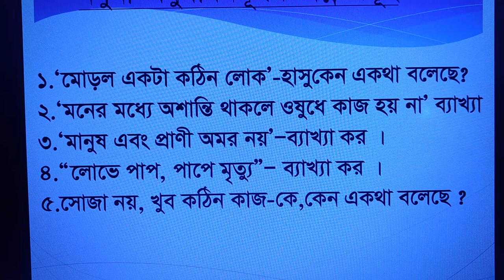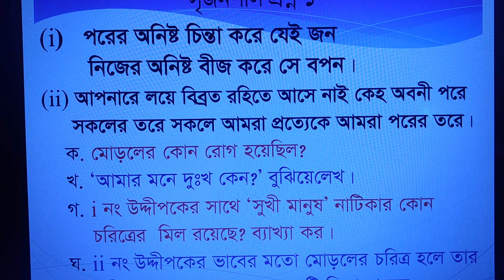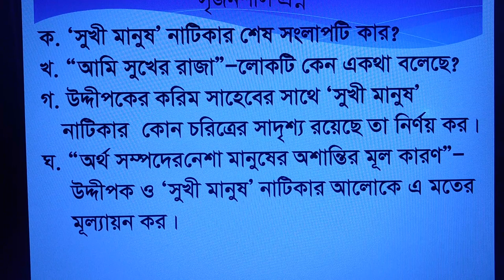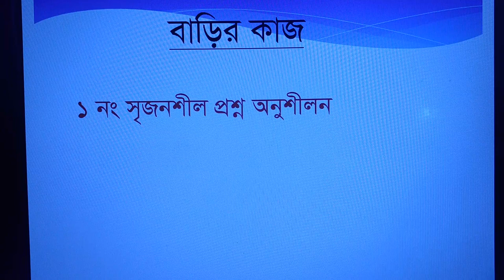May 2, 2020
৮ম শ্রেণী বাংলা
সুখী মানুষ
ফাতেমা খাতুন